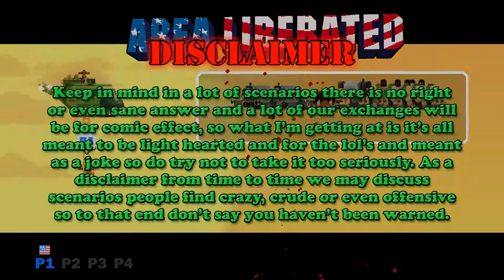Would You Rather Be Bold All Over Permanently Or Be Hairy And Not Be Able To Shave?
Would You Rather Be Bold All Over Permanently Or Be Hairy And Not Be Able To Shave? - Welcome to our new podcast The Recon Cast within which we will be discussing all sorts of things from games, TV, films, popular culture, zombies, basically whatever the heck we think would be fun to talk about. The podcast will be recorded in one sitting  usually on the Thursday just gone and split up into 3 episodes each based on a specific topic and posted Tuesday through Thursday with a compilation on the Friday, Also topic 3 is open to viewers for suggestions so hit me up with your ideas and it could feature on the show. Anywho if this all sounds like your sort of thing sit back and enjoy :D

My Twitch Channel: (kinda inactive at the moment but will prob do something with it at some point in the not too distant future)

Twitter (I'm rubbish on Twitter and haven't figured it all out and don't use it enough so why not hit me up and teach/encourage me to use it more)